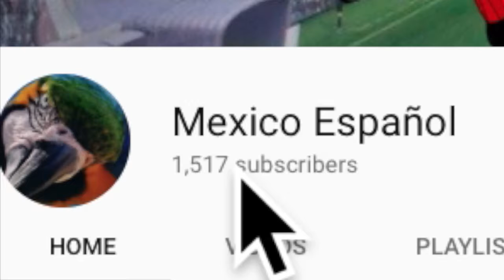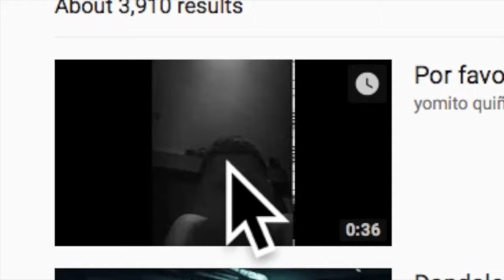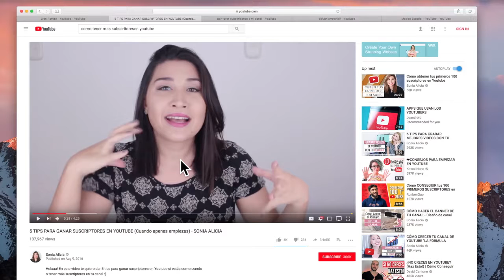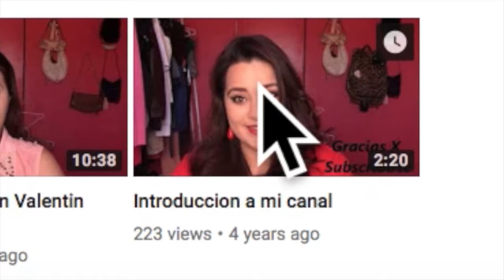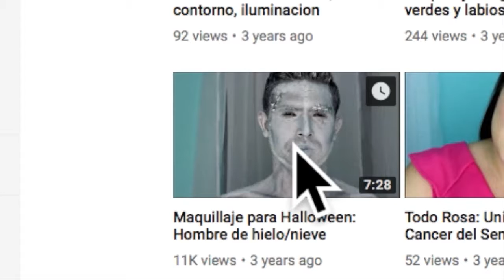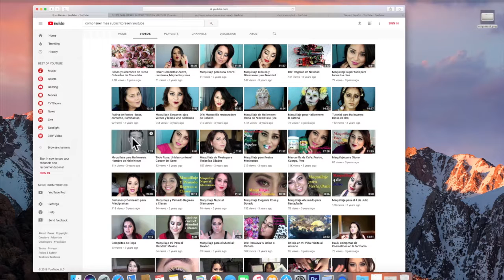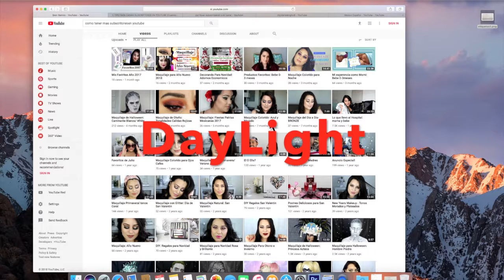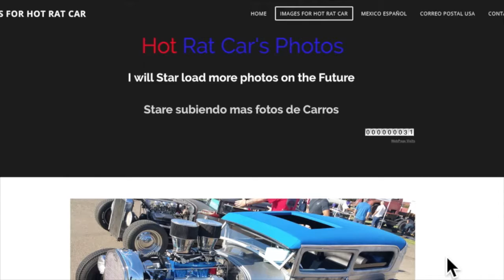COMO CONSEGUIR TUS PRIMEROS 100 / 1,000 SUSCRIPTORES EN YOUTUBE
AQUI LES BOY A DAR CONSEJOS COMO TENER ESOS 1,000 SUSCRITORES RAPIDO Y SEGURO NO FALLA MI  FORMULA